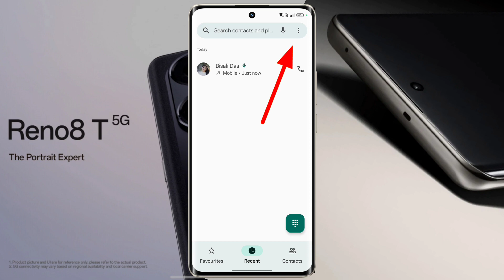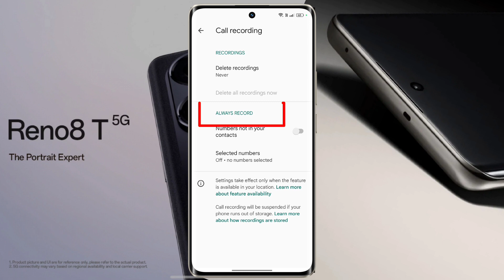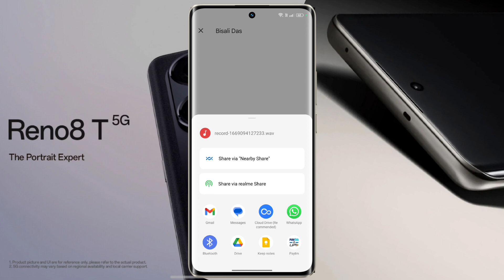How to Call Record on Oppo Reno 8T | Oppo Reno 8T 5g me Auto Call Recording Kaise Kare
Oppo Reno 8T 5g: How to Automatic Call Record | Oppo Reno 8T Call Recording Settings | Oppo Reno 8T 5g Call Record Chalu Kaise Karen

Ⓟ︎Ⓡ︎Ⓞ︎Ⓑ︎Ⓛ︎Ⓔ︎Ⓜ︎: Call Recording